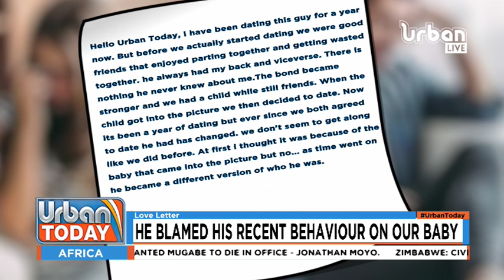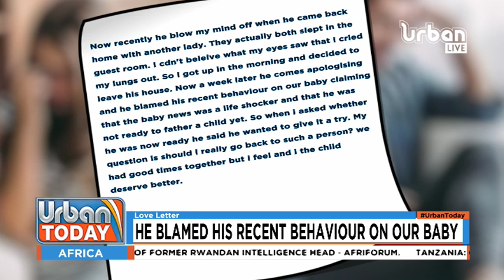UrbanToday Love Letter: He blamed his recent bizarre behavior on our newly born baby